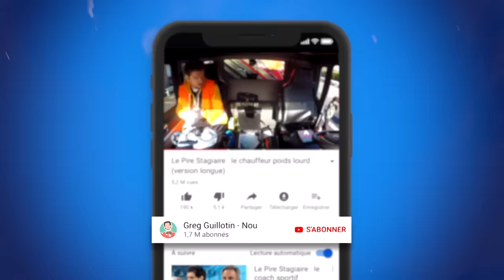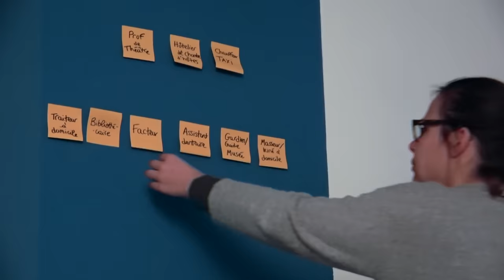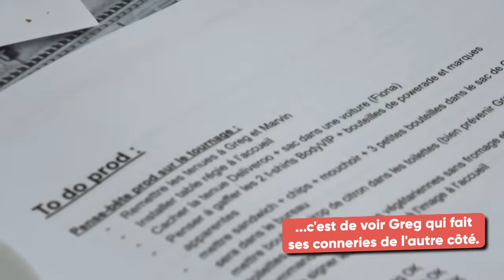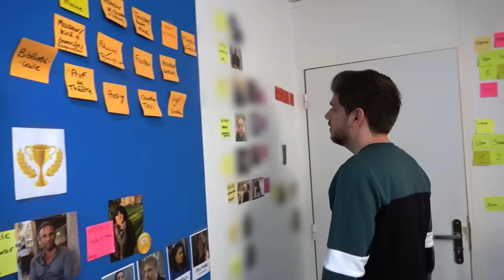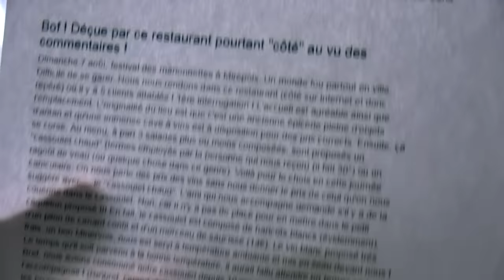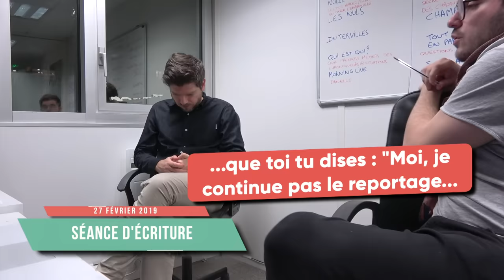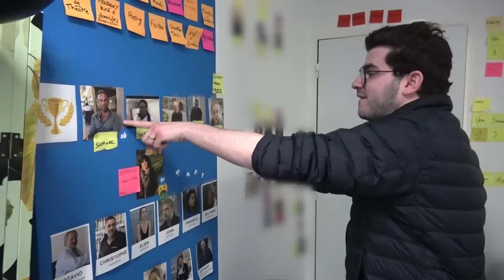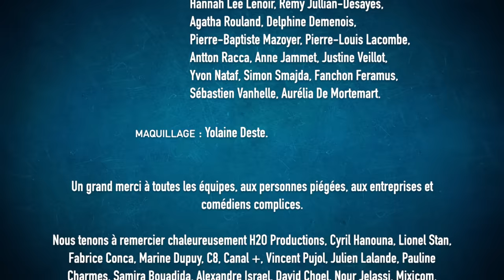Making Of - Le Pire Stagiaire S.2 : chauffeur routier, restaurateur, dentiste, coach sportif, gîte.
Installe Raid gratuitement ✅IOS ✅ ANDROID débute avec 50k d'💰et reçoit gratis un champion Epic 💥récompense au 7ème jour pour les nouveaux joueurs.

Découvrez notre second docu/making-of "Au coeur du piège" qui vous plonge dans les coulisses de la fabrication de cette 2ème saison du prime du Pire Stagiaire, diffusé le 26 Mai 2019 sur C8.

L'idée est de vous faire découvrir le travail et les coulisses derrière des pièges de cette envergure. Nous avons été suivis dans les 5 mois de préparation du programme, de l'écriture à la diffusion. Nous espérons que le making-of vous plaira et que vous ressentirez l'énergie qu'on a investie pour tenter de créer un beau programme et le plaisir qu'on a eu à le faire !

Liste des épisodes couverts par ce making of :
- Le Pire Stagiaire - Chauffeur Poids Lourd
- Le Pire Stagiaire - Restaurateur
- Le Pire Stagiaire - Assistante Dentaire
- Le Pire Stagiaire - Coach Sportif
- Le Pire Stagiaire - Gérant de gîte

Cadreurs : Pierre-Baptiste Mazoyer, Antton Racca et Lucien Perraudeau

Montage : Lucien Perraudeau et David Tuil

Dérush : Pierre-Baptiste Mazoyer et Lucien Perraudeau

Avec : Greg Guillotin, David Tuil, Fiona Barotto, Pierre-Baptiste Mazoyer, Pierre-Louis Lacombe, Antton Racca, Hannah Lee Lenoir, Agatha Rouland, Rémy Jullian-Desayes, Delphine Demenois, Justine Veillot, Vincent Zacharias, Damien Minet, Marvin Gob, David Pacholczyk,

Maquillage : Yolaine Deste

Vignette : Antton Racca

Un grand merci à toutes les équipes, aux personnes piégées, aux entreprises et comédiens complices.

Si vous lisez cette description jusqu'au bout, écrivez en commentaire : "C'est bien beau de montrer de coulisses des tournages, mais nous ce qu'on aimerait c'est voir les coulisses de la vie de Greg, genre quand il prend son petit déjeuner, ou sa douche, ou genre même qu'on puisse voir sa b... de temps en temps ou ce genre de choses, je sais pas... Pouce si vous êtes d'accord"